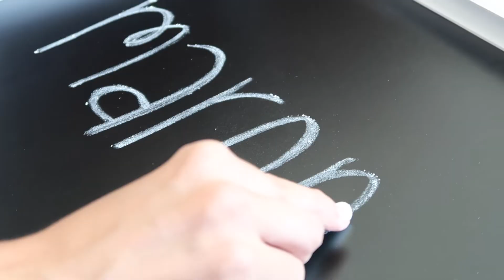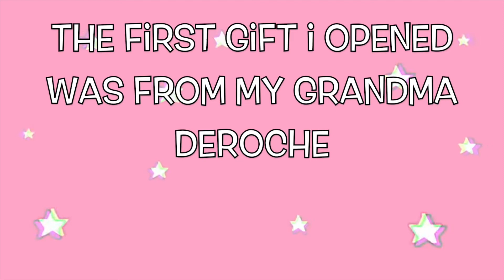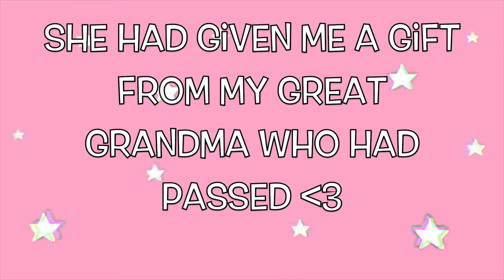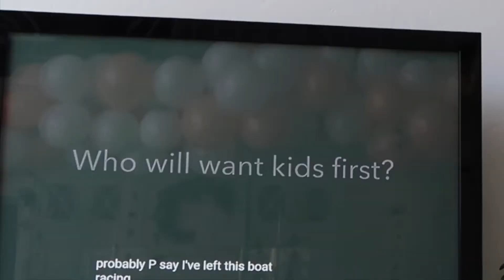My Bridal Shower {Oct. 5th 2019}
Thank you to everyone who came and visited with me! also a huge thanks my mother and big sister (they did all the planning) And  thanks Annabel for filming(: